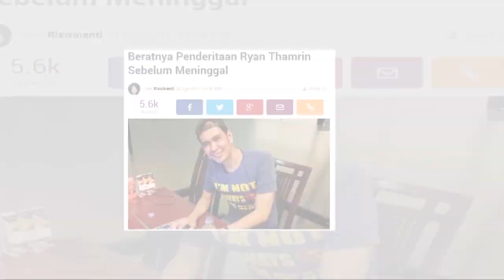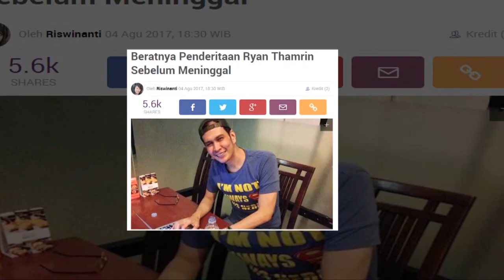dr. Ryan Thamrin Meninggal Dunia - Hot Shot